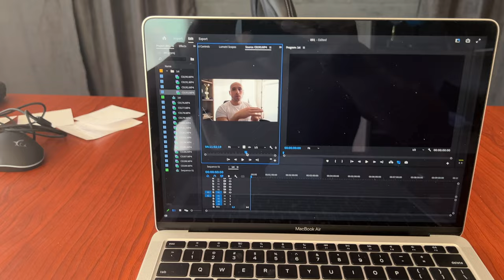Prvi vlog u novoj 2023. godini. Kako je započeti?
VLOG